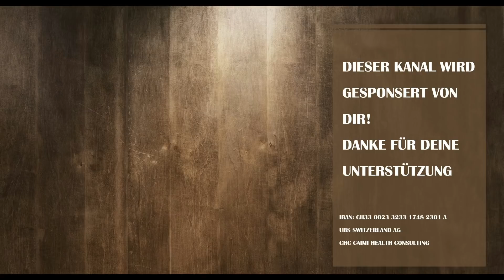WER KANN DAS BEZAHLEN – WER HAT DAS BESTELLT?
Wer hat so viele Pinke Pinke, wer hat so viel Geld? Der alte Trinkspruch dürfte anhand der aktuellen, schweren wirtschaftlichen Verwerfungen so aktuell sein wie schon lange nicht mehr. Ein gesamteuropäischer Überblick und ein neuer Patient auf der Intensivstation...

Der CAIMI-REPORT, wird hinter die Geschichten blicken, die uns die Mainstream-Medien täglich servieren. Dazu muss man wissen, wie Medien funktionieren, woher sie ihre Informationen beziehen, wem sie gehören, wer mit wem wie stark vernetzt ist und was sie mit ihren Storys beabsichtigen.

BIC/SWIFT: UBSWCHZH80A

Oder